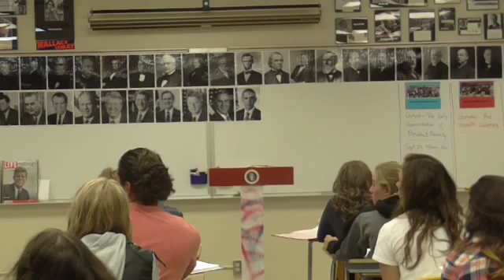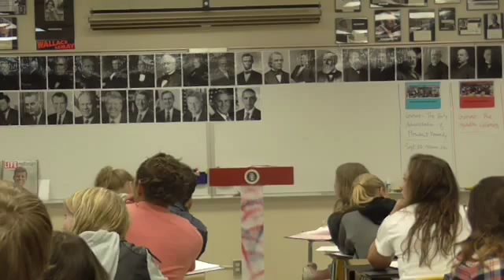03 KP 2